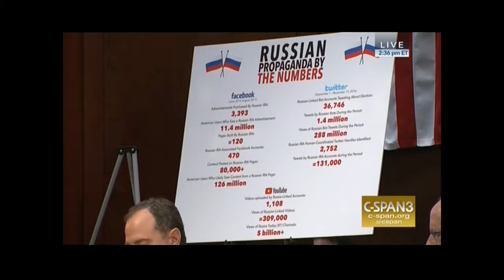Rep. Schiff Questions to Social Media Firms During Open Hearing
On Wednesday, November 1, Rep. Adam Schiff (D-CA) questioned representatives from Facebook, Twitter and Google about the company's powerful algorithms that incentivizes anger or fear-based content, as well as whet the companies have the historical data to analyze the Russian advertising content and compare it to the Trump campaign's content.